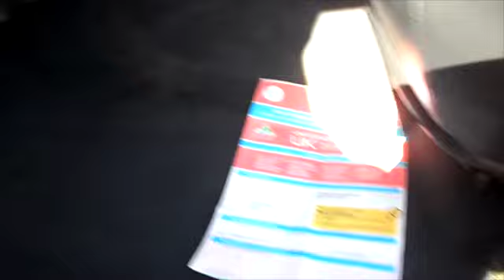Grand Cherokee Limited TD 4x4 Estate